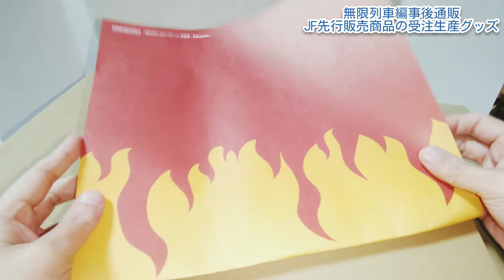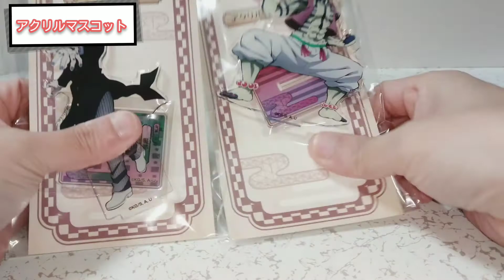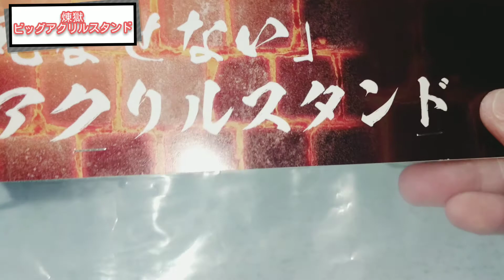【鬼滅の刃】無限列車編 事後通販グッズと受注生産ぽてっとますこっとぬいぐるみを開封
・劇場版｢鬼滅の刃｣無限列車編 グッズ
アクリルマスコット(魘夢、猗窩座) ￥1200
アクリルマスコット(煉獄) ￥1300
ぽてっとますこっと ￥1600
ビッグアクリルスタンド煉獄 ￥3500
チャーム付きフィギュア ￥900

・JF先行販売商品 受注生産グッズ

覆面ぼっちのTwitterをはじめました。